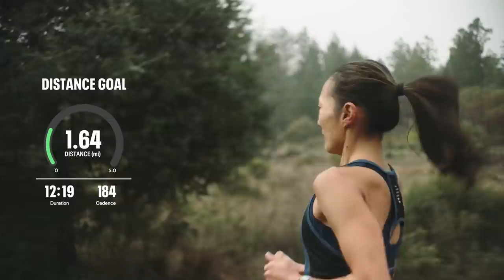Under Armour Run Coach | Distance | How to Run Further w/ MapMyRun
Training for a 5k, 10k,  half marathon, or marathon? Ultramarathoner YiOu Wang shows how her UA HOVR™ Infinite 2 shoes connect to MapMyRun to help her hit her goals with a personalized training plan.